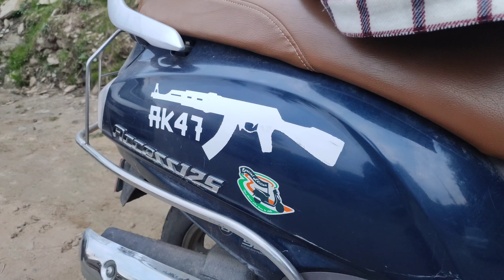Shadi Vlog By Rockroz Rohit || Full Travel & Masti Vlog || New HD Vlog || Himachali wedding vlog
shadi vlog
himachali shadi
himachali wedding
trends
viral
himachali wedding vlog